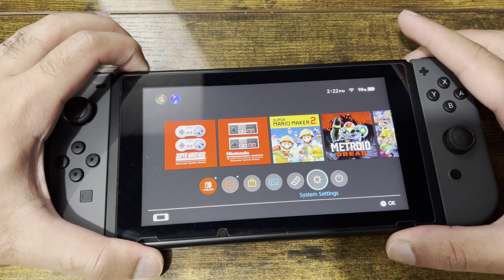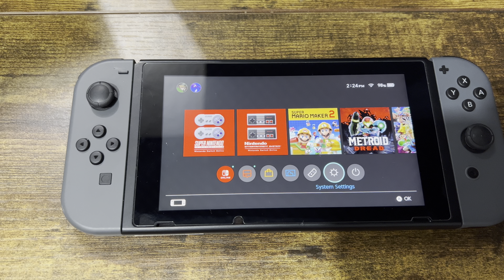How To Fix Nintendo Switch Error 2005-0003 (Easy Fix!)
In this video i talk about How To Fix Nintendo Switch Error 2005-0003 (Easy Fix!)

Memory Card for Nintendo Switch

Nintendo Switch Carry Case

Nintendo Switch Charger